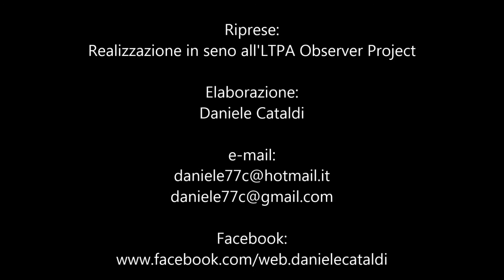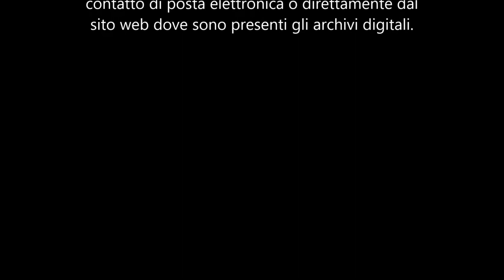Monte Tuscolo - Teatro - Area Archeologica - 28 Maggio 2015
Riprese realizzate il 28 Maggio 2015, presso l'area archeologica di Monte Tuscolo, alle porte di Roma, dove sono dislocati alcuni elementi architettonici di origine pre-romana, romana e medievale. L'area contiene alcune costruzioni, palesemente orientate verso il Solstizio d'Estate.

Gli studi, realizzati dal sottoscritto sono contenuti all'interno di un libro intitolato: Archeologia Misteriosa e disponibile sia in formato cartaceo che digitale al seguente sito editoriale